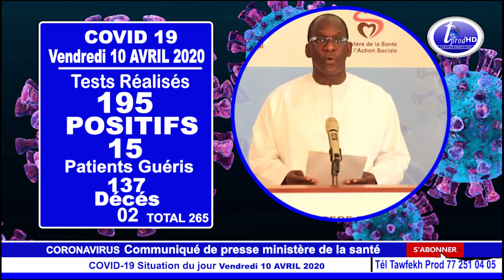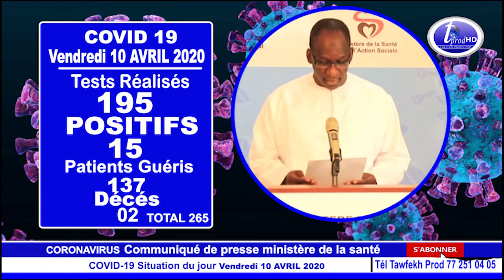Situation du jour Vendredi 10 AVRIL 2020 wolof